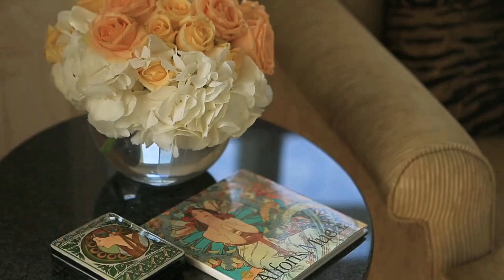Four Seasons Prague Czech Republic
There's a certain magic in the air here that flows effortlessly through Old Town Square, onto Charles Bridge, over the Vltava, and up the tallest spires of Prague Castle – and that's just what you can see from Four Seasons Prague. Centuries of wonder fill the walls, letting you trace the city's history from the Baroque era to the neoclassical to the modern day. Thus, opening the door to a profound and unexpected experience that mirrors the city itself - located close to Prague's business district and principal attractions, including stately riverside promenades, breathtaking architecture, cafe-lined squares alive with music, and culture, and countless churches, concert halls, and museums.

Four Seasons Prague has 161 guestrooms, including 20 suites, all among the city's most extensive, commanding city views. The AVA Spa - Experience centuries-old healing traditions mixed with modern technologies in Ava Spa's five treatment rooms, all set in a historic neoclassical building overlooking Prague Castle.

You won't find Italian cuisine like this anywhere else in Prague. At CottoCrudo, traditional dishes are complemented by a live Crudo bar, where the chefs prepare fresh seafood right before your eyes. The CottoCrudo Bar - With an extensive wine list and a sophisticated selection of classic and eclectic cocktails, the modern bar and lounge is an ideal spot to meet for drinks and a bite to eat. The Gallery - Sit down with friends for pre-dinner drinks or meet clients for coffee and pastries surrounded by contemporary Czech art in this chic and comfortable lounge located right off the lobby.

Cottocrudo Restaurant - You won't find Italian cuisine like this anywhere else in Prague. At CottoCrudo, traditional dishes are complemented by a live crudo bar, where the chefs prepare fresh seafood right before your eyes. Miru Pop-Up - Spend an evening on the rooftop at MIRU, named after the Japanese word for "view," and savor Japanese-Italian fusion cuisine against the backdrop of dreamlike sunsets and sparkling city views. Cottocrudo Bar - With an extensive wine list and a sophisticated selection of classic and eclectic cocktails, the modern bar and lounge is an ideal spot to meet for drinks and a bite to eat. The Gallery - Sit down with friends for pre-dinner drinks or meet clients for coffee and pastries surrounded by contemporary Czech art in this chic and comfortable lounge located right off the lobby. In-Room Dining - Whether you're time-zone hopping, feeding a hungry team during an impromptu meeting, or looking for quiet, private dining, you can choose from the extensive In-Room menu day or night.